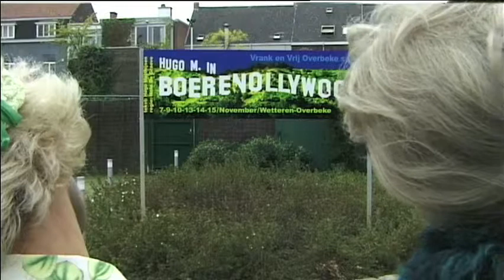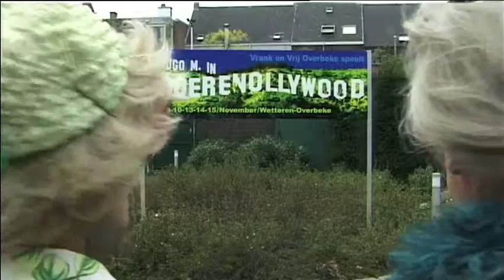Trailer Boerenollywood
Promotrailer voor toneelproject in Wetteren-Overbeke. Boerenollywood is een creatie van Nele De Graeve met teksten van Hugo Matthijsen. De speeldata zijn 7, 9, 10, 13, 14 en 15 november 2009. Meer info op